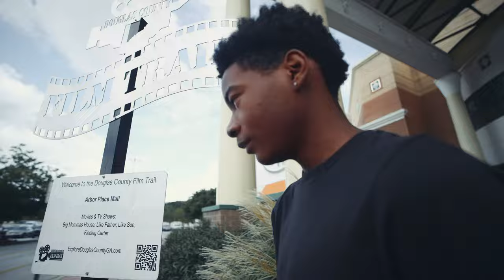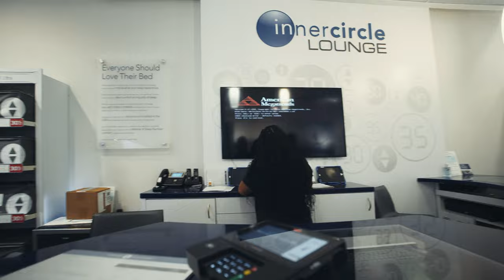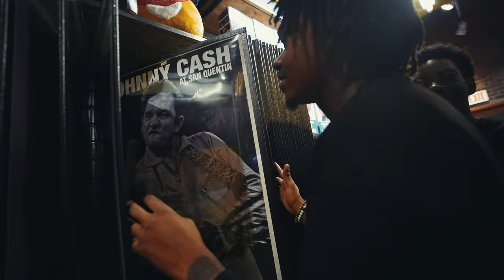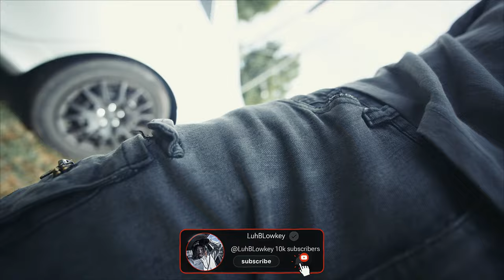HE INTERRUPTED THEY’RE DATE!